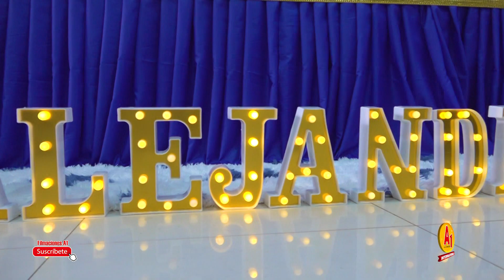▶ Feliz Cumpleaños Alejandro Cantaro Cuba // Recuerdo 2023 // Cumpleaños Huancaíno - DVD 01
DVD 01
▶ CUMPLEAÑERO ALEJANDRO CANTARO CUBA🍻🎷👈
EUSEBIA CONDOR VILCAPOMA DERRAMANDO BENDICIONES DESDE EL CIELO
• HIJOS:
JEMMY CANTARO CONDOR
LUIS ENRIQUE CANTARO CONDOR
DENIS CANTARO CONDOR
LIS PATRICIA CANTARO CONDOR
• HIJOS POLITICOS:
WILLIAM CHIPANA CURIÑAUPA
PILAR PAUCAR QUISPE
JESSICA CHILENO CARRASCO
LIZ GAMARRA ESPEJO
• NIETOS
XHIMENA CANTARO ADRIANO
JHOANA CHIPANA CANTARO
GEOFREY CHIPANA CANTARO
GAEL CANTARO CHILENO
EUS MAIYA VALENTINA CANTARO PAUCAR
EMMANUEL CANTARO GAMARRA
LIAM CANTARO PAUCAR
• HERMANOS
MARINO VILCA CUBA
ELENA CANTARO CUBA
FREDY CANTARO CUBA
NICE CANTARO CUBA
HERMES CANTARO CUBA
• CUÑADOS Y NUERAS

BRINDIS DE HONOR A CARGO DEL SR. HERACLIDES QUISPE BALVIN - NUESTRO TIO LOLO
Realizado el 11 de Marzo del 2023
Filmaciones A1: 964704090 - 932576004